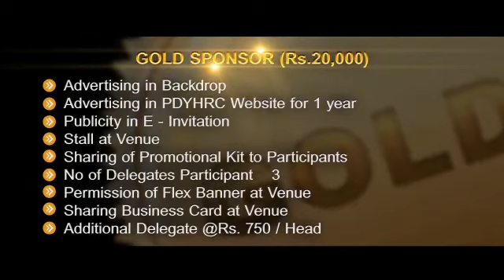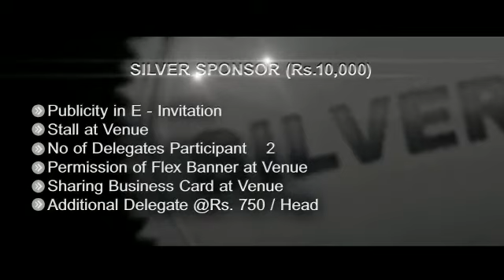English Teaser of PDYHRC's IV Convention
PDYHRC's Comperer gives an overview of IV Convention